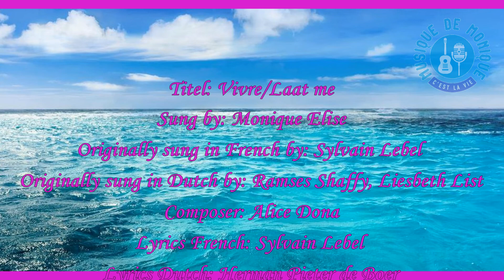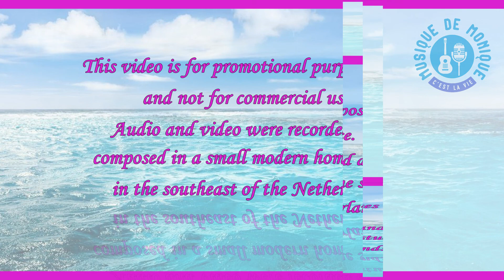Vivre/Laat me - Monique Elise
Titel: Vivre/Laat me
Sung by: Monique Elise
Originally sung in French by: Sylvain Lebel
Originally sung in Dutch by: Ramses Shaffy, Liesbeth List
Composer: Alice Dona
Lyrics French: Sylvain Lebel
Lyrics Dutch: Herman Pieter de Boer
Audio and video were recorded and composed in a small modern
home studio in the southeast of the Netherlands.
I hope to see you soon at one of my performances.
Monique Elise